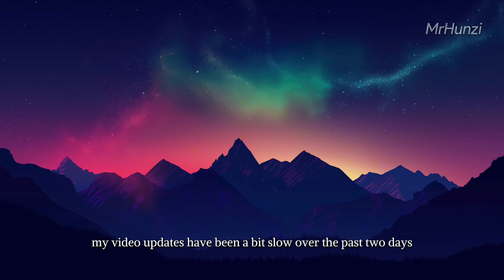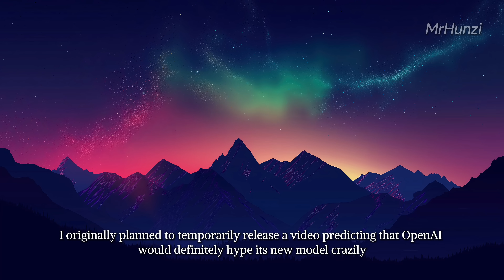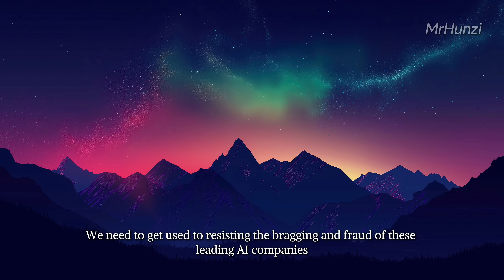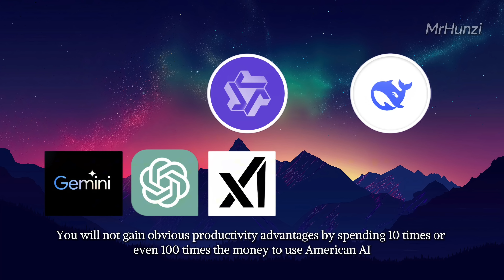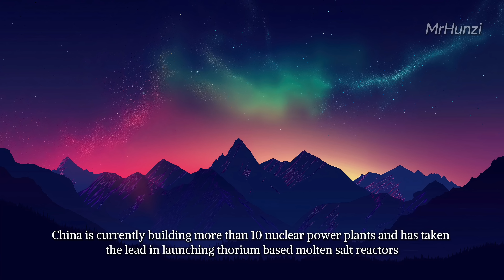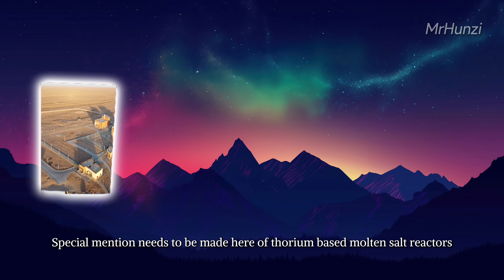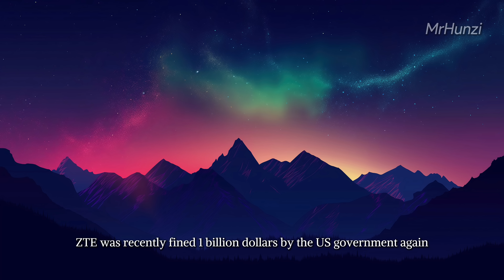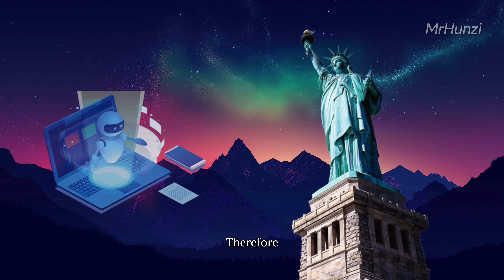OpenAI's GPT-5.2 Smashes Scores: US Far Ahead of China in AI Dominance?